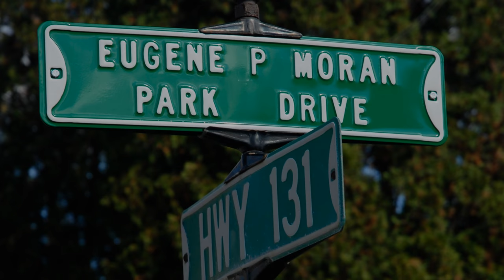The B-17 tail that carried on Fighting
One of the strangest mysteries to this day. The Story of the Ghostly B-17 tail that managed to land safely with one on crew board, after being shot off a b-17 flying fortress bomber. NOTE : The Footage and Thumbnail of this video is the best closest representation to what happened. It is not the actual footage.

B-17, also called Flying Fortress, U.S. heavy bomber used during World War II. The B-17 was designed by the Boeing Aircraft Company in response to a 1934 Army Air Corps specification that called for a four-engined bomber at a time when two engines were the norm.  The bomber was intended from the outset to attack strategic targets by precision daylight bombing, penetrating deep into enemy territory by flying above the effective range of antiaircraft artillery. Turbo-supercharged radial engines (a uniquely American development) were to give the necessary high-altitude performance, and heavy defensive armament was to provide protection against attacking fighters. Accuracy was to be achieved with the Norden bombsight, developed and fielded in great secrecy during the 1930s. The Norden consisted of a gyroscopically stabilized telescopic sight coupled to an electromechanical computer into which the bombardier fed inputs for altitude, atmospheric conditions, air speed, ground speed, and drift. During the bomb run, the sight was slaved to the automatic pilot to guide the aircraft to the precise release point. In the hands of a skilled bombardier, the Norden was a remarkably accurate sight. The first prototype bomber flew in mid-1935, and the B-17 entered small-scale production in 1937. Early versions proved to be more vulnerable to fighter attack than anticipated, but, by the time the B-17E version began to go into service shortly before the United States entered the war in 1941, the plane was equipped with turrets in the upper fuselage, belly, and tail. All but the last turret were power-operated, and each mounted a pair of 0.50-calibre (12.7-mm) machine guns. This increased firepower made the B-17 a formidable opponent for enemy fighters, particularly when flying in tightly stacked defensive formations for mutual protection. The basic element of a typical formation was a squadron “box” of 9 or 12 aircraft; three squadron boxes staggered vertically and horizontally formed a group, and three groups in trail formed a combat wing. In the event, the need to keep such tight defensive formations over Europe compromised the accuracy of the Norden bombsight, since individual bomb runs were not possible without breaking the formation. Whole bomb formations had to drop their loads on the lead bombardier’s command, and the inevitable small differences in timing and heading led to dispersed bomb patterns.